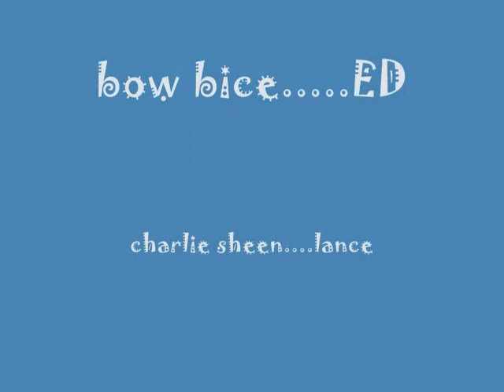fishing with ed movie